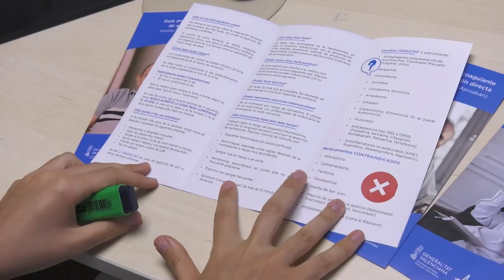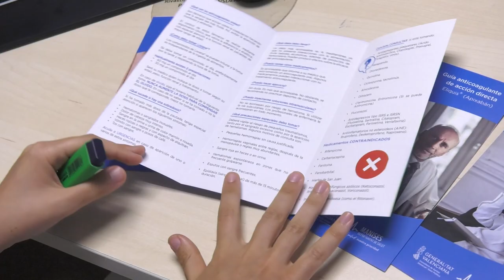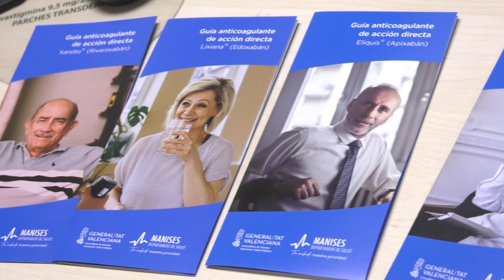Terapia anticoagulante en el Hospital de Manises| Cecova TV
Algunas terapias, como es el caso de la anticoagulante, requieren una relación más estrecha con el paciente a causa de que esta interfiere en su día a día y precisa de un seguimiento.
Este seguimiento próximo, no sería posible sin el papel de la enfermera, que en el caso del Hospital de Manises cuenta con una especializada en terapia anticoagulante,